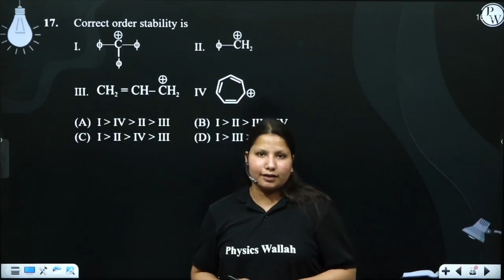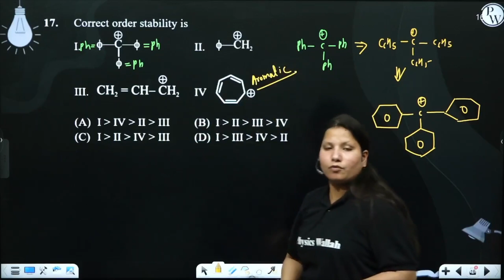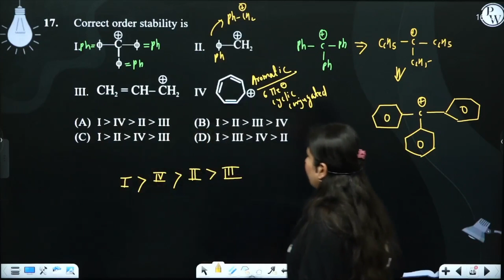Correct order stability is&nbsp; ....